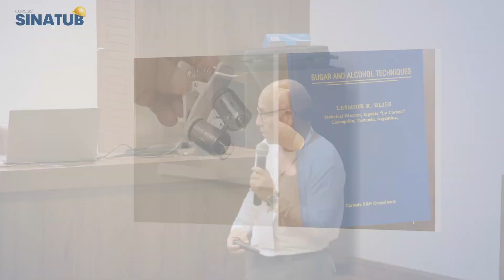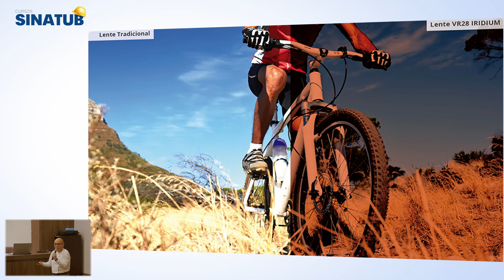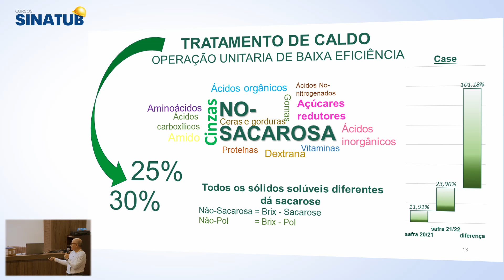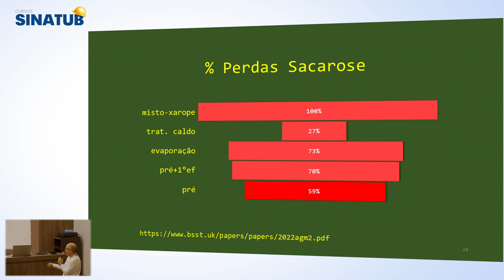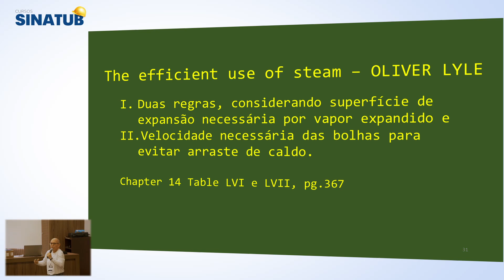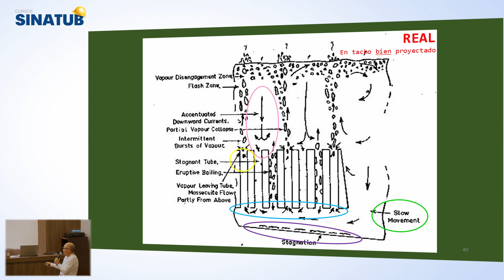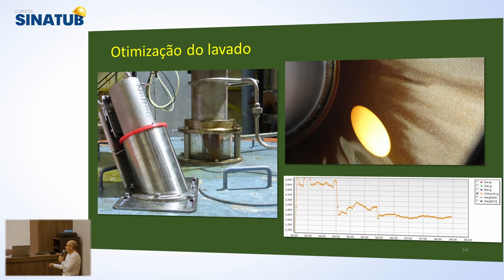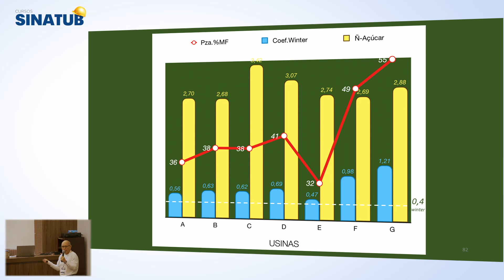Balanços de Massa e Energia, Tratamento de Caldo e Fabricação de Açúcar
Javier Manuel Ibañez, engenheiro açucareiro na Sugar & Ethanol fez sua palestra durante  o 10º SINATUB – Balanços de Massa e Energia, Tratamento de Caldo e Fabricação de Açúcar aconteceu no 19/7 no Centro Empresarial Zanini, em Sertãozinho-SP.
Na oportunidade, foram destacados os cases e inovações para otimização dos balanços de massa e energia, máxima recuperação de fábrica e qualidade do açúcar, apresentados por usinas e especialistas.